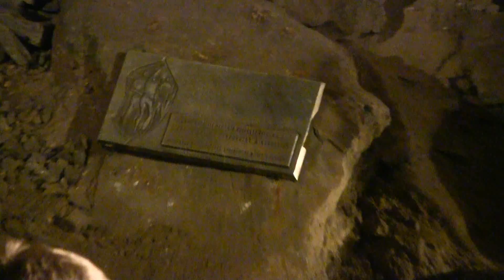SLOVENSKO - Belianská jaskyňa (Belianské Tatry) - Slovakia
Belianská jaskyňa se nachází v Belianských Tatrách, východně od Vysokých Tater.